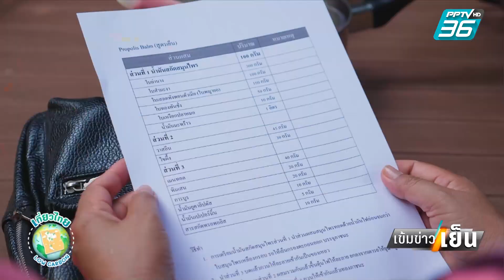เที่ยวไทย Lowcarbon บางกระเจ้า กรุงเทพมหานคร | เข้มข่าวเย็น | 11 ส.ค. 66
การเดินทางสู่พื้นที่ที่อากาศสดชื่นนั้น ที่จริงแล้วก็อาจจะไม่ได้จำเป็นต้องออกเดิน
ทางไกลจากกรุงเทพเท่าไหร่ค่ะ เพราะวันนี้ คุณแพร พิมพ์ลดา เธอจะพาพวกเราทุกคนไป
เที่ยวแบบ Low Carbon ไปสัมผัสอากาศดีๆให้ชุ่มปอด ในพื้นที่ติดกับกรุงเทพ ณ คุ้งบาง
กระเจ้า